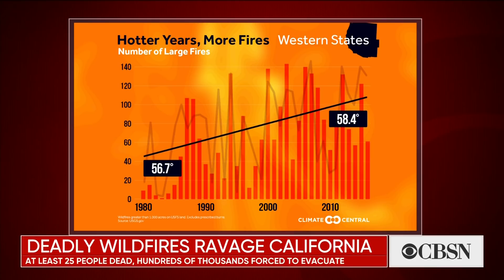What massive wildfires mean for the future of California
CBS News contributing meteorologist Jeff Berardelli joins CBSN's DeMarco Morgan to explain how little rain and high winds are a "recipe for disaster" fueling California's explosive wildfires.